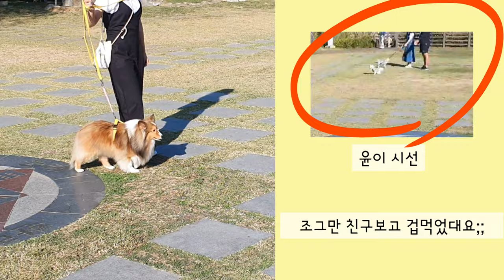파주 헤이리마을 브이로그 [VLOG] Heyri Village vlog in Paju, Korea | 강아지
윤이랑 파주 헤이리마을에 다녀왔어요
브이로그 많이 봐주세요.

🐶강아지 : 윤이 yoonyi
셰틀랜드 쉽독 (셀티) shetland sheepdog (sheltie)

Yoonyi and I went to Heyri Village in Paju, Korea.
Please watch our Vlogs.